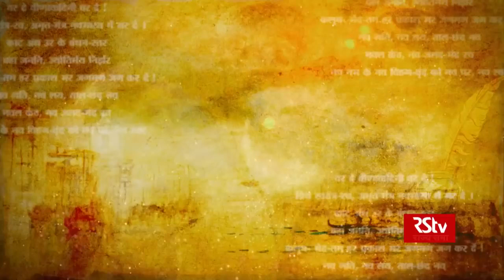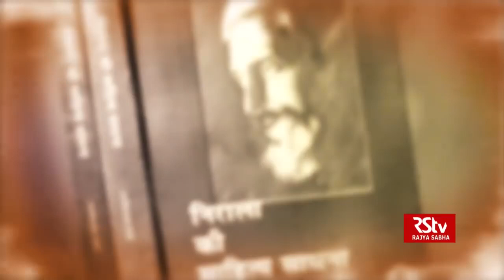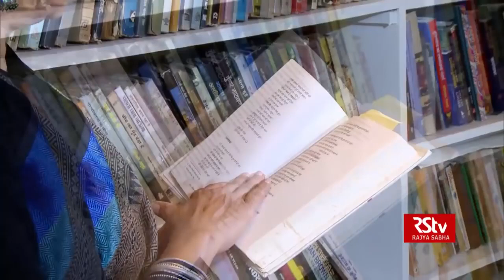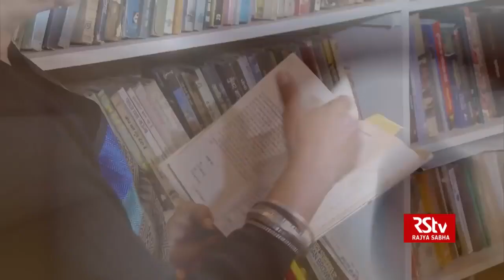आया वसंत - याद आए महाकवि 'निराला'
महाकवि सूर्यकांत त्रिपाठी निराला की काव्य यात्रा और उनके जीवन के तमाम पहलू आज के दौर में सबको जानना समझना चाहिए... हम अक्सर इन शख्सियतों के बारे में सुनते पढ़ते रहते हैं लेकिन उन्हें बारीकी से समझना थोड़ा मुश्किल होता है...हर कवि, रचनाकार और संवेदनशील व्यक्ति की अलग अलग दृष्टि होती है... निराला की कविताएं और रचना संसार बहुत व्यापक है और उसमें समाज, रिश्ते और मानवीय संवेदनाओं के तमाम पहलू मिलते हैं.. वो छायावाद के एक अद्भुत कवि रहे हैं... वसंत से उनका गहरा नाता रहा है... वह इसी वसंत पंचमी के दिन पैदा हुए और वसंत के रंगों को समझा और रचनाओं में उतारा... राज्यसभा टीवी में पत्रकार इरफान ने निराला की शख्सियत को बेहतरीन तरीके से पेश किया है... उन्हें वसंत का अग्रदूत क्यों कहा जाता है, ये समझने की कोशिश की है... राज्यसभा टीवी (अब संसद टीवी) का ये खास शो साभार '7 रंग' के दर्शकों के लिए... निराला को सादर नमन...